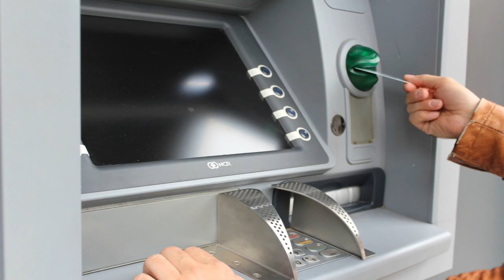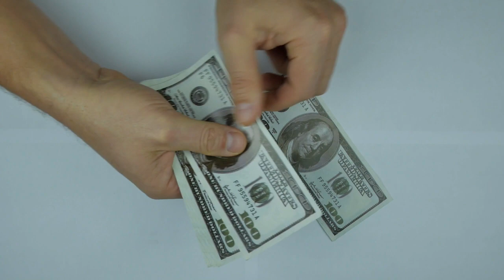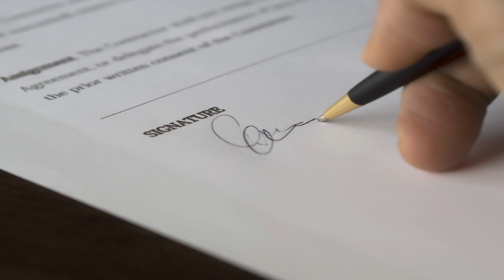What is Difference Between Credit Card And Debit Card | What is Credit Card -Explained in Hindi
WELCOME TO THE NEXT LEVEL !!

In This Video We Learned That What is Credit Card And What Is Debit Card .
And Also See The Difference Between Credit Card And Debit Card.

NOTE : Our Facebook Page  Named as "IP FACTS "  AND Instagram Account Named as ipfacts Will Post knowledgeable,Cool And Interesting Facts   images and Videos From 1st March Of 2020.So Connect With Us On Facebook And Instagram.